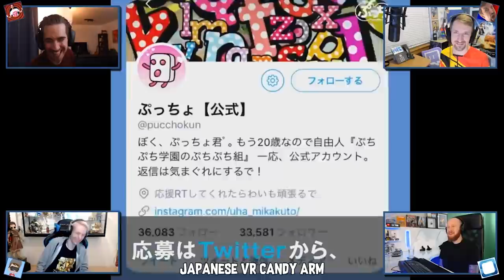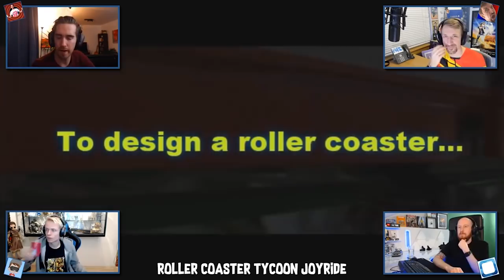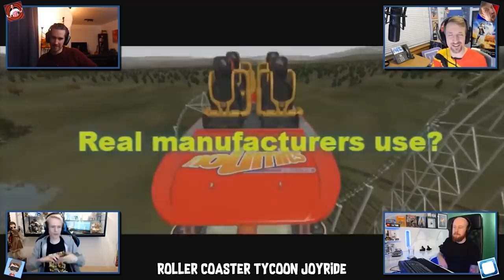VR Inside Podcast - GDC Predictions, Japanese Robotic VR Headset & Bose AR Glasses (Ep.28)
Episode #28 of VR Inside Podcast where we talk about everything VR, AR and MR related! We live stream this Podcast every Saturday at 4pm in Europe, 3pm UK and 9am Central US on Nathies YouTube channel. Come join us and say hi []-)

03:20 - What we've been playing this week
33:38 - GDC Predictions
48:23 - Jurassic World Alive AR
1:00:00 - Japanese Headset Candy Arm
1:06:23 - Rollercoaster Tycoon Joyride VR
1:19:30 - Bose AR Glasses

I upload the full video of the Podcast here on my channel every Sunday if you miss the live show and want to see our lovely faces.

Check out everyones channels here;

If you want a comfy replacement for the standard Oculus Rift foam pad, check out the awesome products from VR Cover